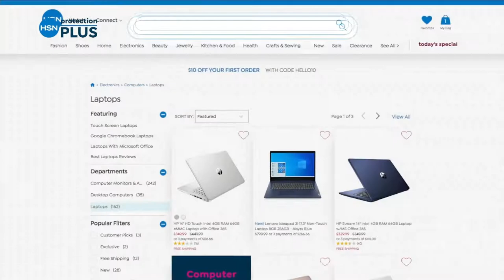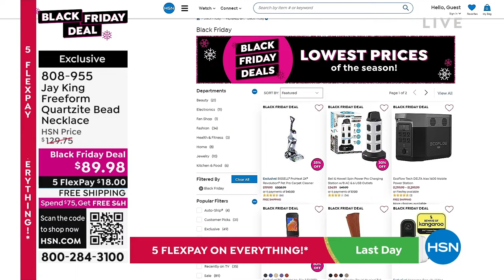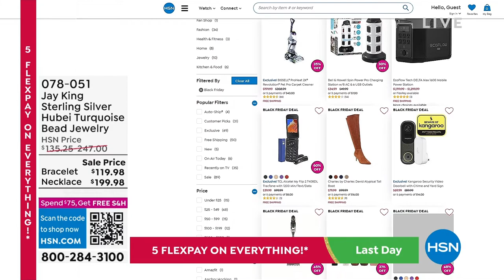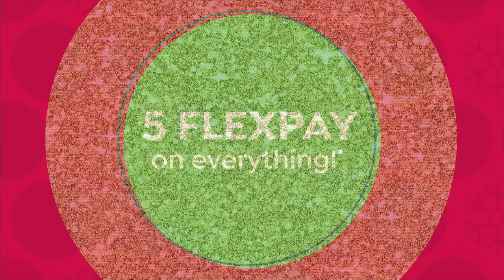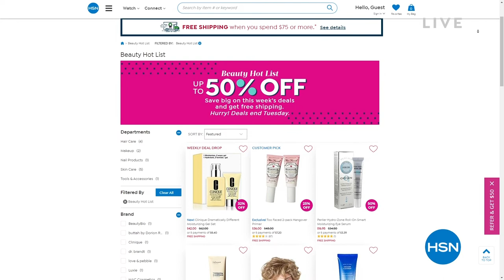HSN | Mine Finds by Jay King Jewelry Gifts 10.16.2022 - 09 PM